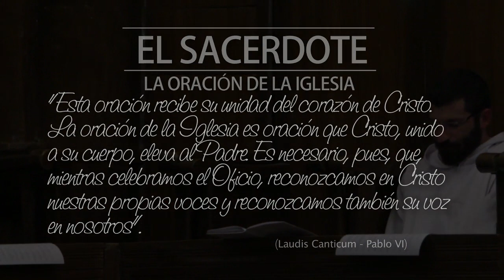E.S. - Mons. Kevin Doran: La oración de la Iglesia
Mons. Kevin Doran habla de la importancia que tiene la Liturgia de las Horas en la vida del sacerdote y de cómo el sacerdote debe recordar que en el rezo se está uniendo a toda la Iglesia.